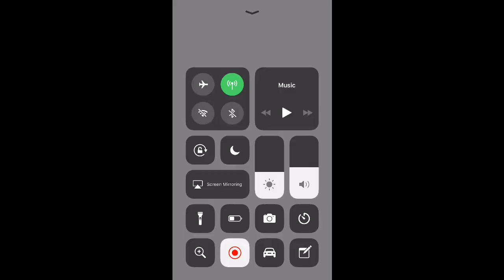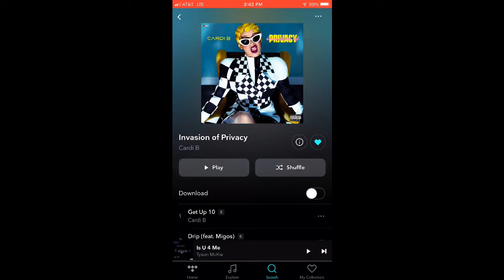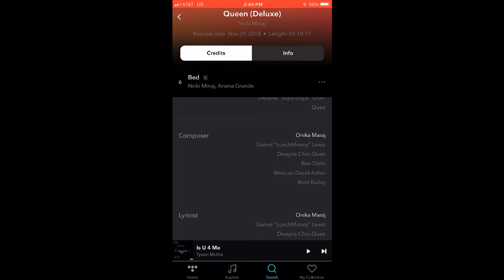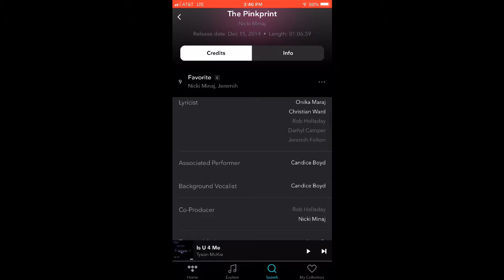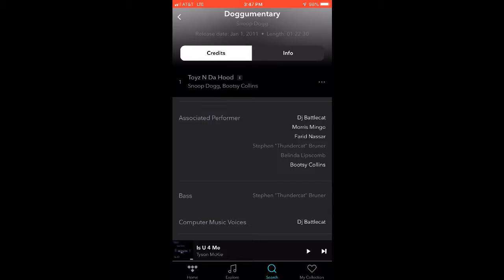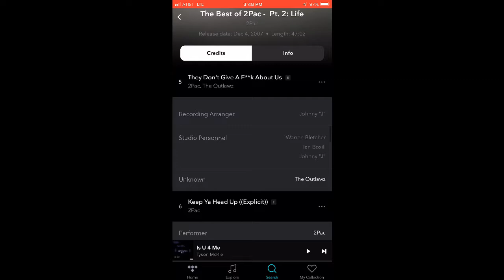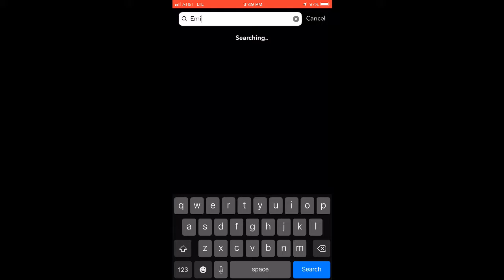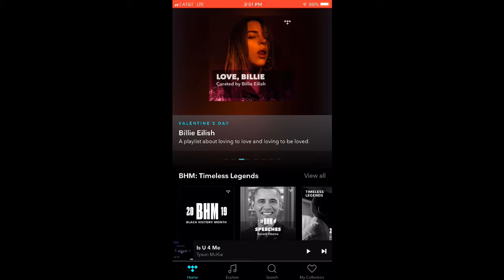Cardi B, Grammy's, Nicki, BET & "Ghostwriters" | Tyson McKie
If you love me on Youtube, Check Out Season 2 of My Podcast Tyson's Corner